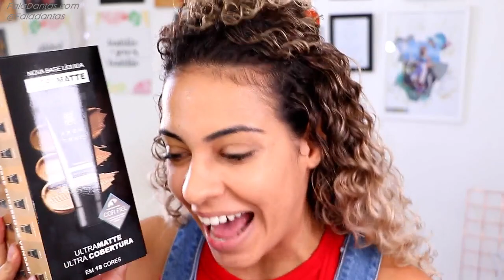TESTEI BASE AVON TRUECOLOR ULTRAMATTE, Será que presta? (Resenha sincera)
Fiz o teste da agua e todos os testes PRA PROVAR: Lançamento BASE AVON TRUECOLOR ULTRAMATTE FUNCIONA? Resenha sincera!

Seja bem vinda e espero te ver aqui sempre ♥ passo a passo